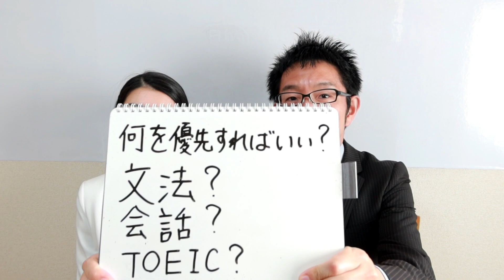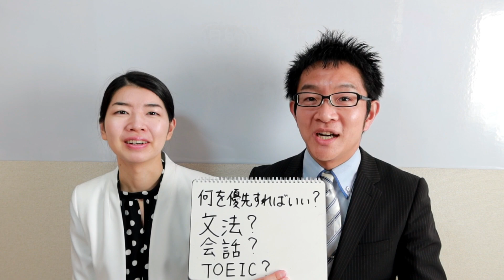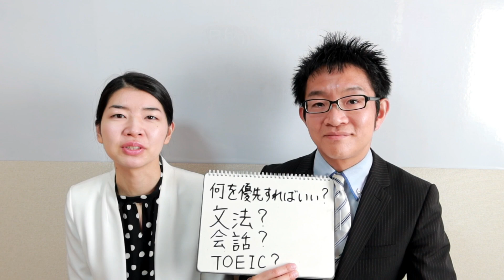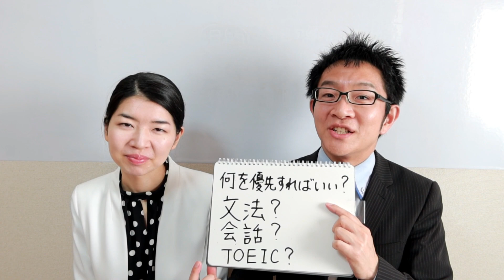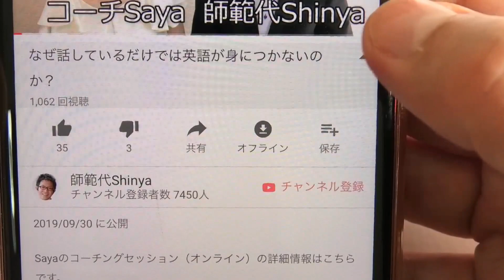何を優先すればいい？文法？TOEIC？会話？【コーチSaya】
・ SayaのYouTubeチャンネルはこちら

Sayaのコーチングセッション（オンライン）の詳細情報はこちら

師範代Shinyaの書いた本「やり直し英語革命」

【自己紹介】